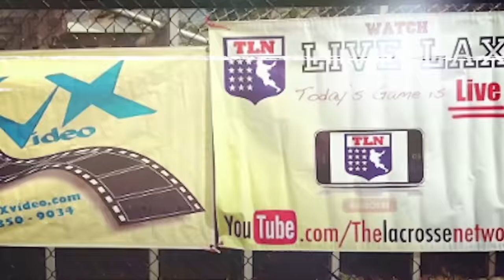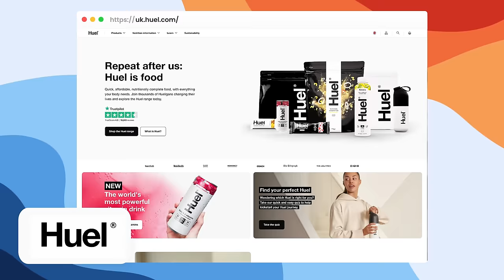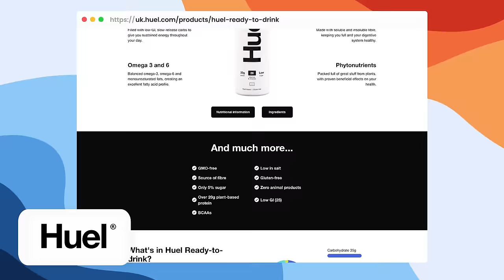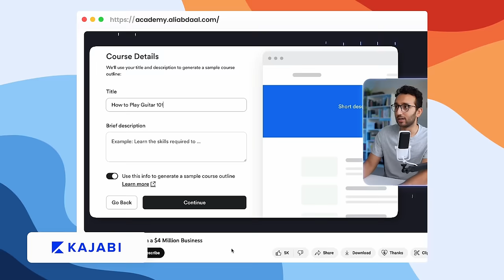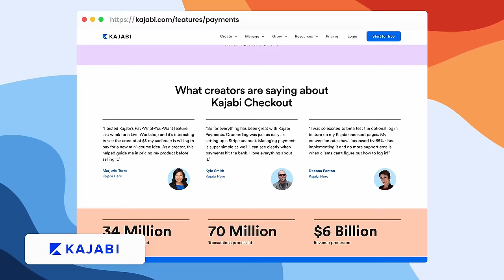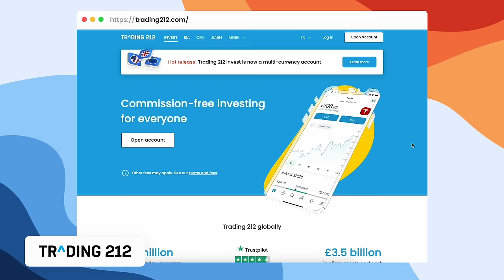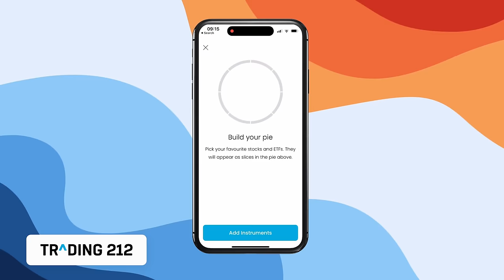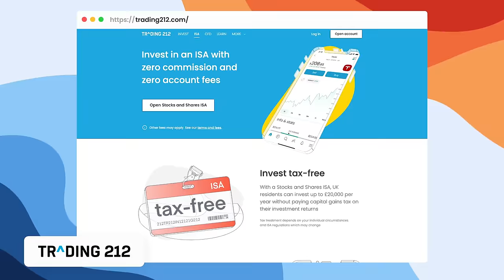How To Make It On YouTube In 2023 - Colin And Samir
and with your first order you’ll get a free t-shirt and shaker.

to get FREE access to the keynote.

If you're interested in starting your own YouTube channel, check out the Part-Time YouTuber Academy

00:00 Colin and Samir
01:16 How did you get to becoming thought leaders in the creator economy?
03:17 To what extent would you recommend being a creator as a career? Pros and cons
06:58 How much money were you making in the early days and how much do you make now?
10:41 Starting a job for passion vs. money
26:21 A roadmap to success in the creator economy in 2023
31:07 Advice for a music YouTuber
40:51 To what extent passion is prerequisite for success in the creator economy?
47:43 What are the commonalities you see among the creators who managed to make it professionally vs. the ones who treat it as a hobby?
59:07 The fear setting exercise
01:02:28 What is it like to be a duo of co-founders?
01:10:19 Would you ever start a couple’s channel with your respective partners?
01:15:16 Filming with no commercial intent
01:21:10 Productivity guilt
01:24:36 Finding the format
01:30:46 Format FOMO
01:33:19 Experimenting with formats
01:40:54 To what extent would you recommend starting a podcast to someone who’s new to the creator world?
01:49:23 The story behind publish press
02:04:24 The “Daily Productivity” newsletter
02:09:24 Is going viral a bad thing?
02:12:59 “Brand is more important than reach in the long term”
02:19:07 Long form vs. short form while building a new channel
02:22:16 If you won the lottery, what would change about the way you’re spending your time?
02:24:13 How long should you spend building and creating content before thinking about monetisation?
02:27:52 What are you working on up until the end of the year?
02:29:29 Final pieces of wisdom

📚 RESOURCES MENTIONED

Jerry Colonna on The Tim Ferriss Show: The Coach with the Spider Tattoo
The Creative Act: A Way of Being by Rick Rubin